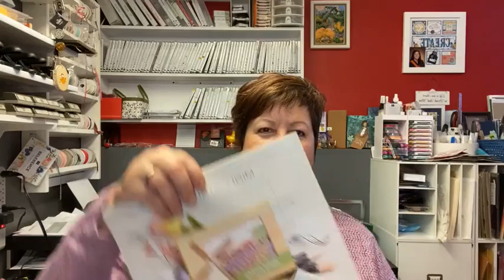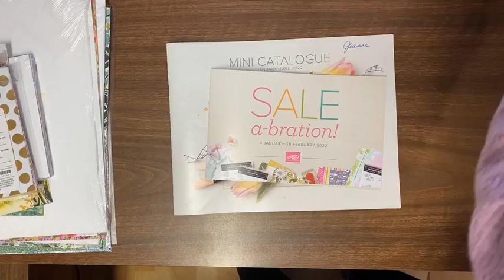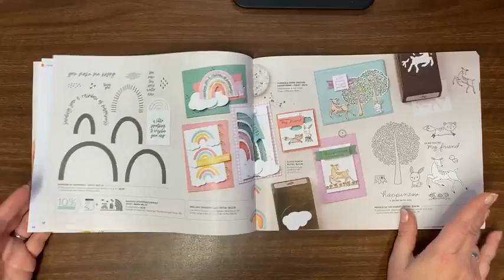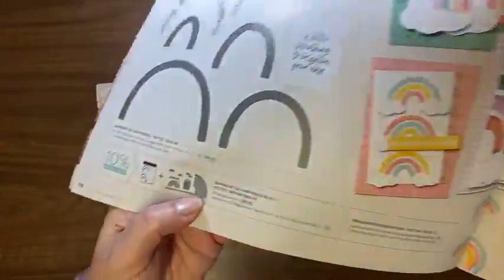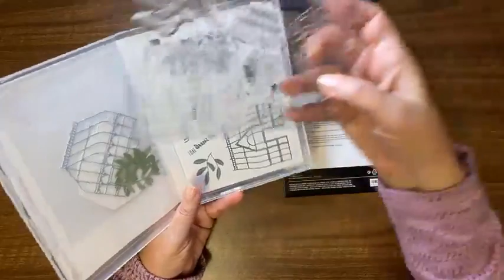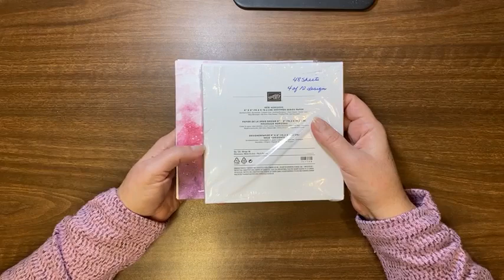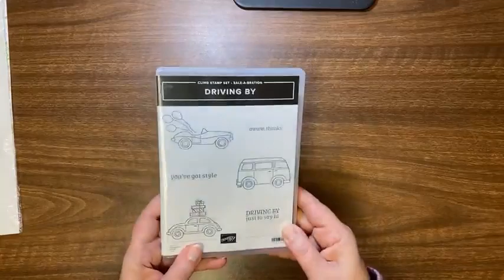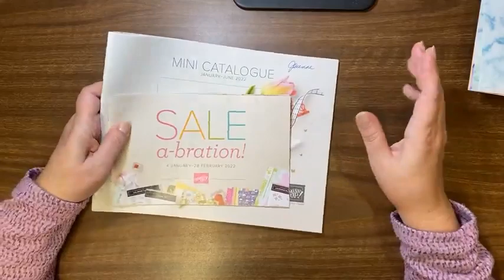2022 Mini Catalogue & SAB products preview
I will show you the new products I pre-ordered in December & announce registrations for the Paper share options!